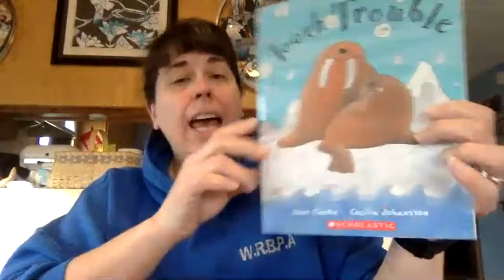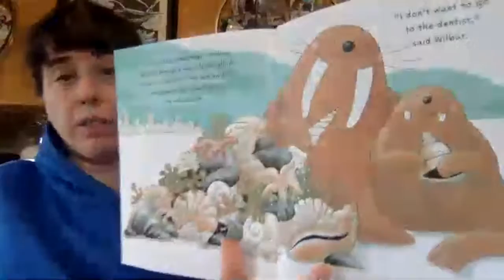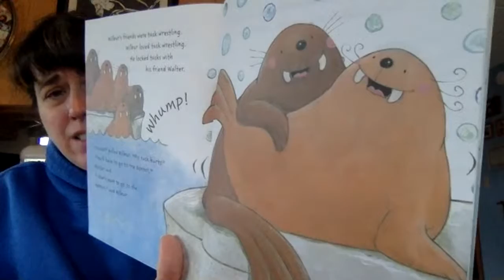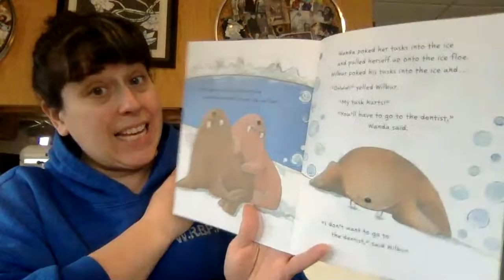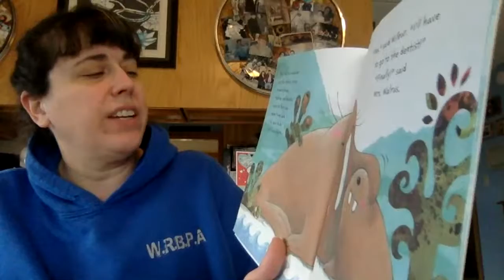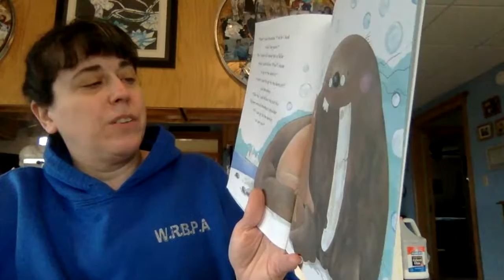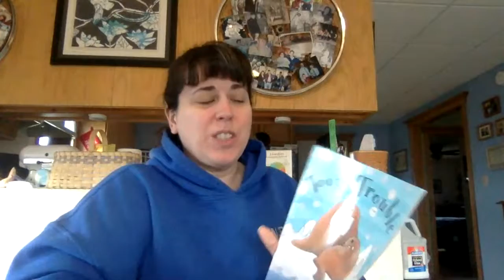Tooth Trouble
Lesson for preschoolers about tooth trouble and going to the dentist